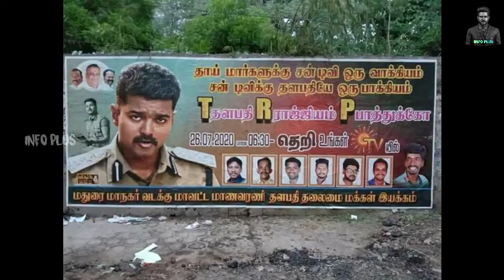Bigil Movie Telecast-கு முன்னாடியே Banner வைத்து அசத்திய Vijay fans | TRP King Thalapathy Vijay |IPT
Hi friends in this video we are going to see Bigil Movie Telecast-கு முன்னாடியே Banner வைத்து அசத்திய Vijay fans | TRP King Thalapathy Vijay

                     ~INFO PLUS~